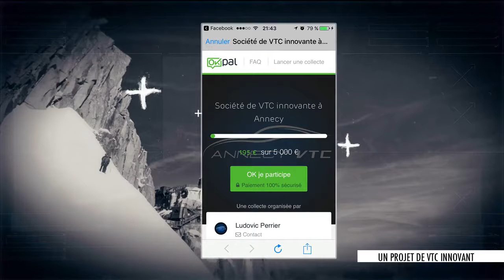La Place de l'info du mercredi 18 janvier 2017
Aléxis-Olivier Sbriglio reçoit Ralph pour vos sorties en savoie Mont Blanc